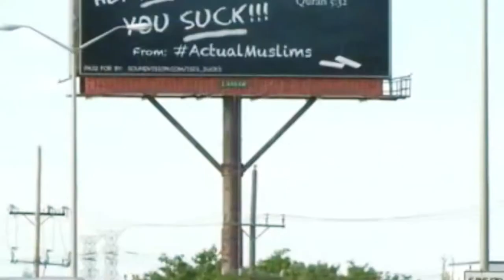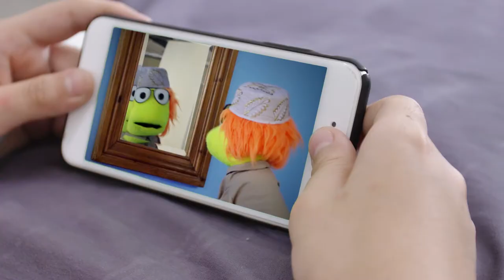Critical Talk: The Criminalization of Undocumented Youth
Dr. Aminah Al-Deen discusses undocumented youth, the issues surrounding them, and what's being done to help with Christopher Nevarez.